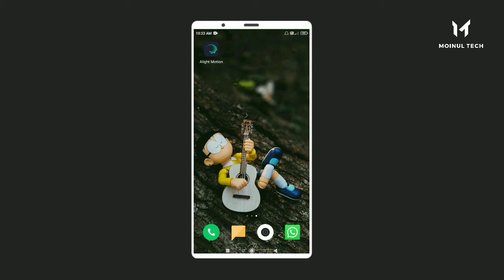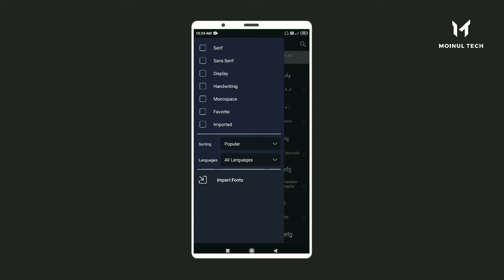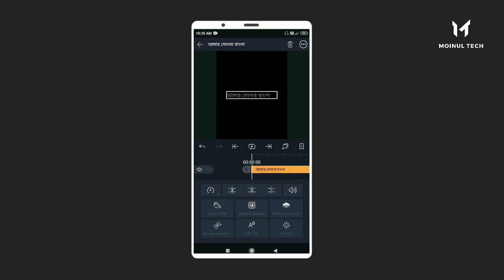How to add Bangla Font in Alight Motion app | Custom font in Alight Motion | বাংলা ফন্ট এ্যাড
How to add Bangla Font in Alight Motion app | Custom font in Alight Motion